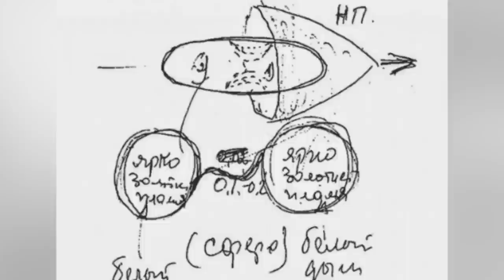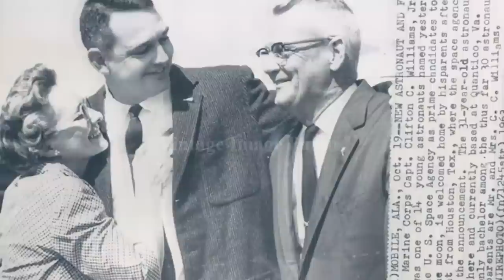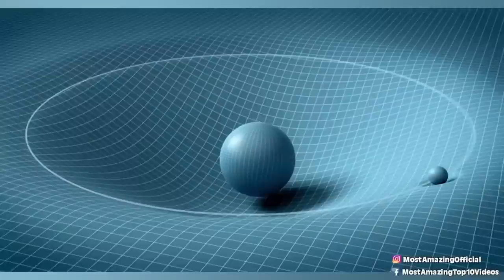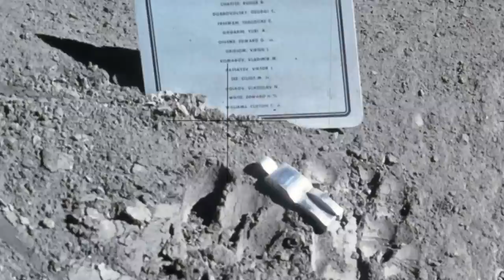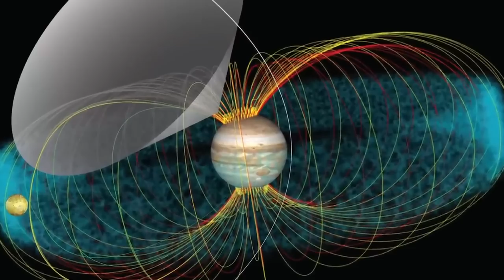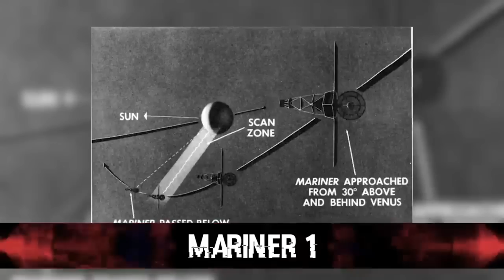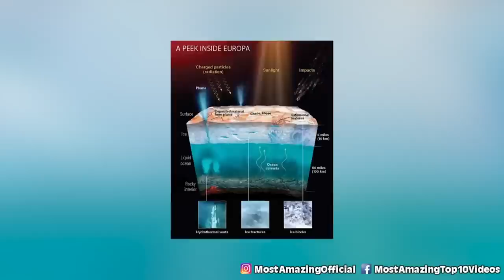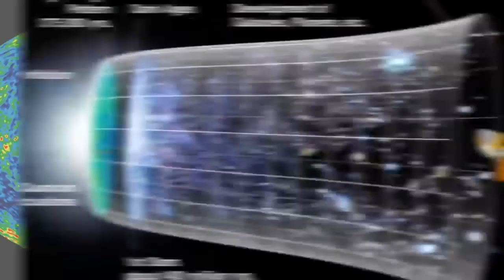Intriguing Secrets That Space Agencies Are Keeping From Us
🚀🔍 Space: the final frontier, and a realm full of secrets. In this video, we delve into the intriguing secrets that space agencies are keeping from us. From classified missions to unexplained phenomena, what are they not telling us about the cosmos? Join us as we venture into the unknown. 🌌👽

TimeCode:
0:00 🚀 Space Agencies: Guardians of the Cosmos
34:00 🔍 Classified Missions: What They're Not Telling Us
57:00 🌌 Unexplained Phenomena: Mysteries of the Universe
1:20:00 👽 The Search for Extraterrestrial Life: Are We Alone?
1:53:00 🌠 The Future of Space Exploration: What Lies Ahead?